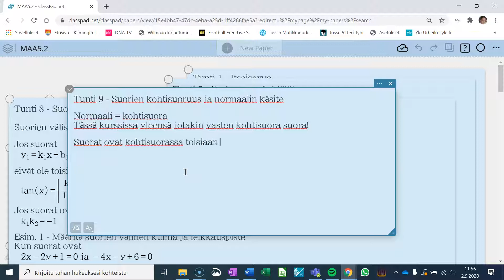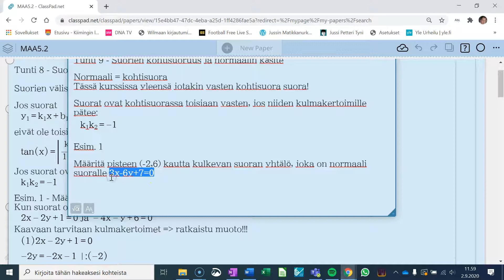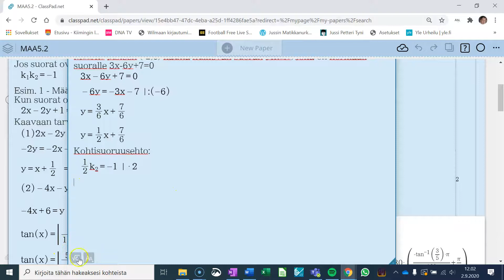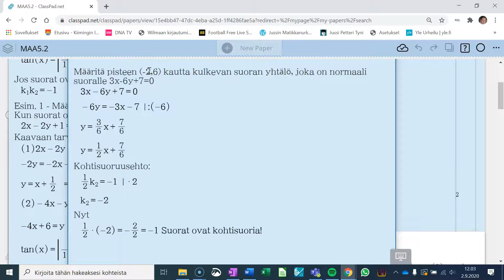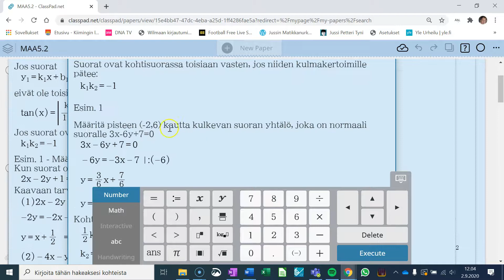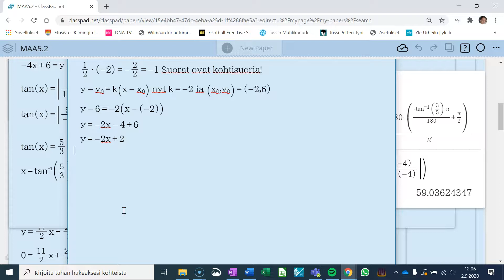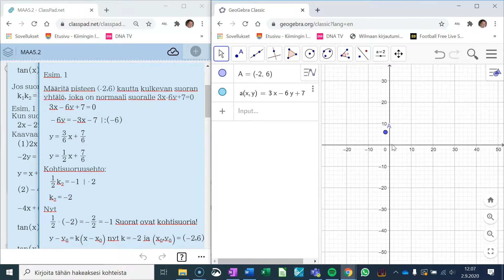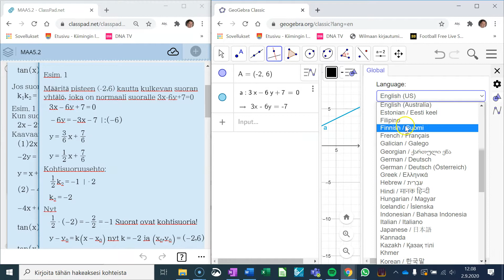Suoran normaalin yhtälö - Teoria ja esimerkki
Käydään läpi suoran normaalin käsite ja esimerkissä ratkaistaan normaalin yhtälö.